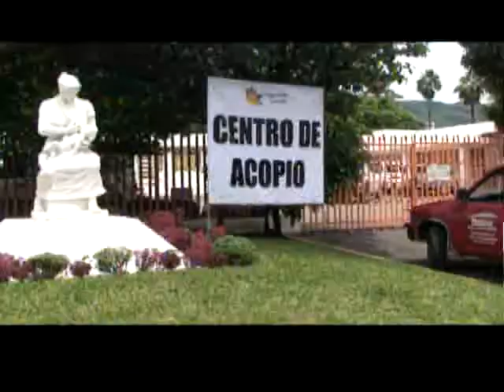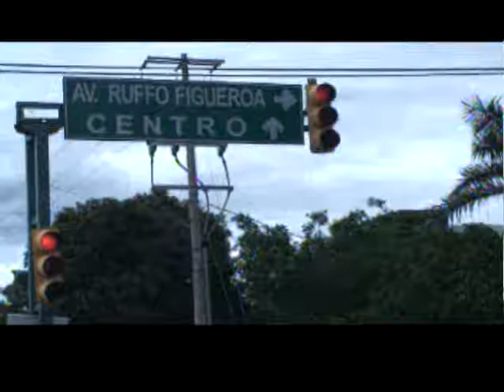Guerrero en Vivo Tv emisión miércoles 9 de octubre del 2013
Emisión televisiva de Guerrero en Vivo transmitida por el canal 6 y 112 de SigaTv-Cablemás Acapulco